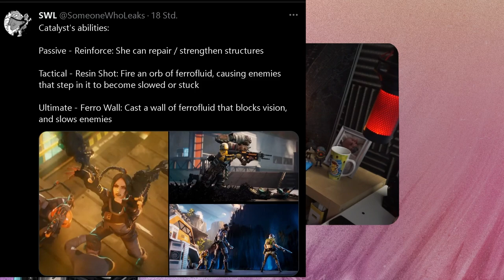Catalyst STOPT ALLE Aufklärer hier alle Fähigkeiten Apex Legends season 15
Mein Equipment:
Mikro: Hyper X QuadCast*

Elgatogeräte:
Stream Deck*

Capture Card:*

Elgato Halterung*

Elgato Flexarm*